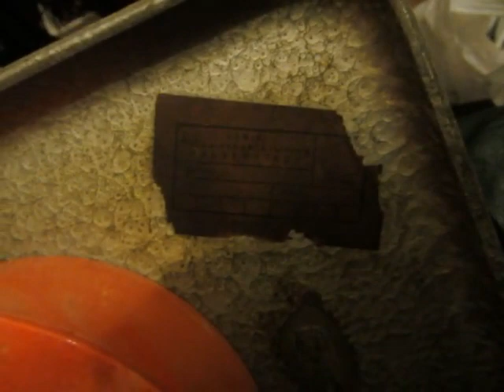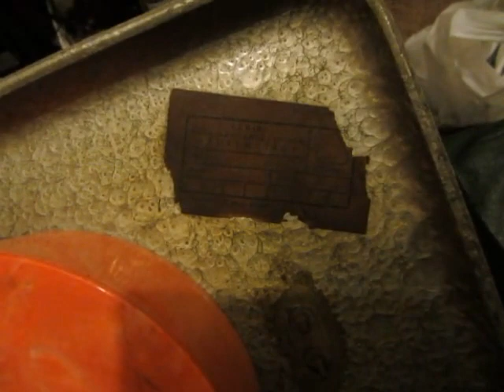Hideous East German wall clock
From the infamous VEB... this time in Halberstadt. An 8 day wall clock probably for the workplace. Well, everything in East Germany was a workplace. An absolute statement against bourgeois and decadent Western tastes. Still, that's a nice brass bezel.